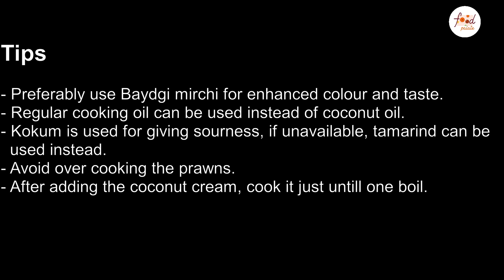Prawns Curry - कोळंबी रस्सा / कोळंबी कालवण | Prawns Gravy Recipe | Shrimp Curry | Prawns Masala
Prawn curry is a simple and delicious dish made with fresh prawns, onions, coconut, coconut milk, kokam, red dry chilies and spices. It’s best enjoyed with steamed rice but also can be enjoyed with phulka or roti. Each region in India makes this curry in different style with locally grown or available ingredients. Let’s learn how to make Konkan style Prawns curry.

INGREDIENTS:
For masala
½ cup fresh grated coconut
½ onion roughly chopped
4-5 garlic pods
8-9 black peppercorns
½ turmeric powder
1 ½ tbsp. coriander seeds
6-7 dry red chilies (bedgi mirchi)
For curry
2 tbsp. coconut oil
½ onion roughly chopped
5-6 kokams
Salt to taste
½ cup fresh coconut milk
½ cup water

FOR MARINATION:
9-12 jumbo prawns cleaned and deveined
¼ tsp salt
½ turmeric powder
½ tbsp. lemon juice

METHOD:
1. Take 9-12 jumbo prawns, cleaned and deveined. Add salt, lemon juice and turmeric powder mix well and marinate for 30 minutes.
2. Soak the dry red chilies and coriander seeds at least for ½ an hour.
3. Now in the mixer grinder take grated coconut, roughly chopped onion, garlic pods, black peppercorns, turmeric powder, soaked dry red chilies and coriander seeds, Grind it to a fine paste. Add water as required while grinding.
4. Now, in a pan add coconut oil and sauté the finely chopped onion till golden brown. Add the ground masala and fry it for 2-3 minutes
5. Add salt, kokam, marinated prawns and ½ cup of water. Mix everything well, cover it with lid and bring it to boil.
6. Add fresh coconut milk, mix well and cook it again for 1-2 minutes.
7. Your prawns curry is ready. Serve with hot steam rice.